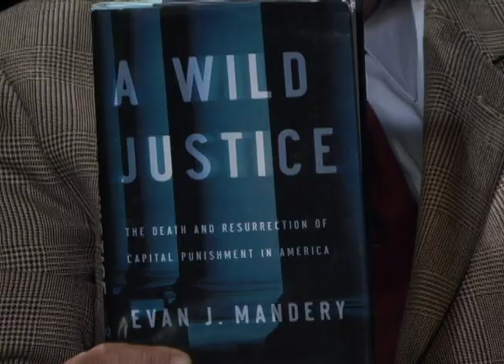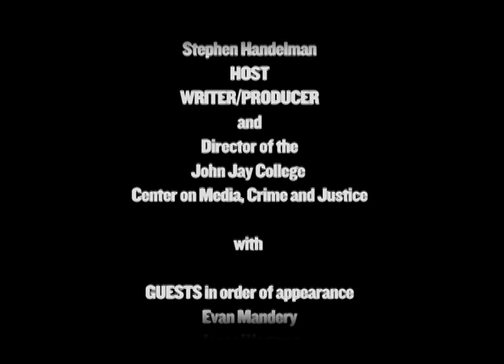WILD JUSTICE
Can we end capital punishment in America? Watch this episode of CRIMINAL JUSTICE MATTERS, A Wild Justice: The Death and Resurrection of Capital Punishment in America -- with author of the book by the same name, Prof. Evan Mandery and The Hon. Dorothy Toth Beasely, Senior Judge, State of Georgia and Chief Judge, GA Court of Appeals.  And Jess WEgman, Journalist and Member of The New York Times Editorial Board.